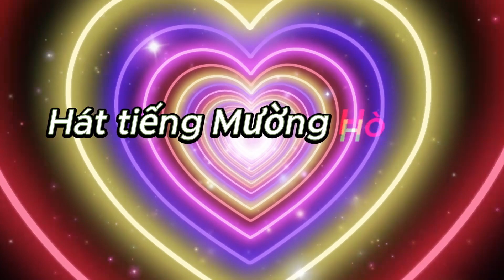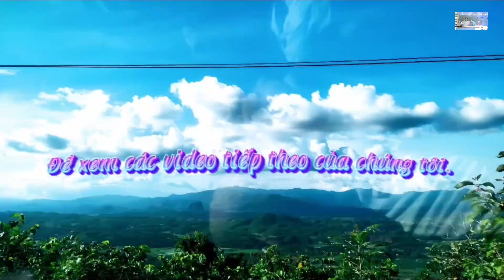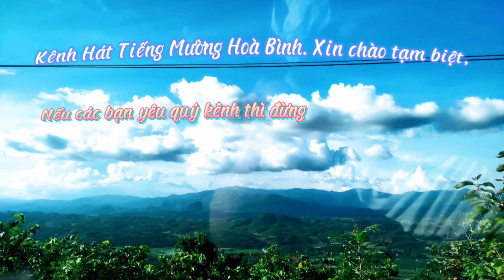NGHỆ NHÂN BÙI VĂN PHIẾN, BÙI LOAN